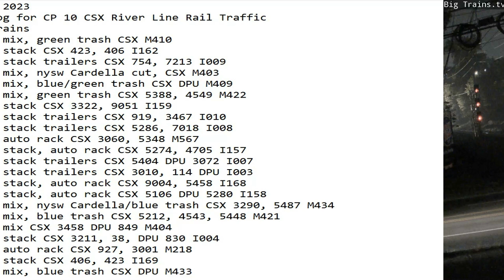April 28 2023 BigTrains.TV CP 10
24 Hrs trains
00:07 nb mix, green trash CSX M410
00:51 sb stack CSX 423, 406 I162
01:47 nb stack trailers CSX 754, 7213 I009
03:18 sb mix, nysw Cardella cut, CSX M403
05:40 sb mix, blue/green trash CSX DPU M409
06:18 nb mix, green trash CSX 5388, 4549 M422
07:22 nb stack CSX 3322, 9051 I159
08:05 sb stack trailers CSX 919, 3467 I010
08:19 sb stack trailers CSX 5286, 7018 I008
08:27 nb auto rack CSX 3060, 5348 M567
09:06 nb stack, auto rack CSX 5274, 4705 I157
09:23 nb stack trailers CSX 5404 DPU 3072 I007
10:08 nb stack trailers CSX 3010, 114 DPU I003
11:30 sb stack, auto rack CSX 9004, 5458 I168
12:13 sb stack, auto rack CSX 5106 DPU 5280 I158
14:45 nb mix, nysw Cardella/blue trash CSX 3290, 5487 M434
19:00 sb mix, blue trash CSX 5212, 4543, 5448 M421
19:20 nb mix CSX 3458 DPU 849 M404
20:39 sb stack CSX 3211, 38, DPU 830 I004
21:01 sb auto rack CSX 927, 3001 M218
21:08 nb stack CSX 406, 423 I169
21:55 sb mix, blue trash CSX DPU M433